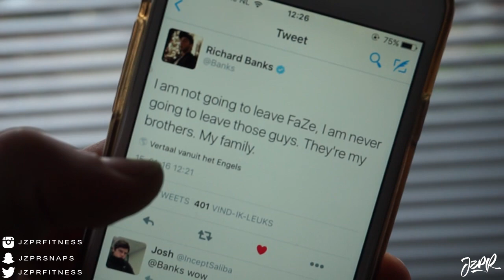Massive Chest Day With David!